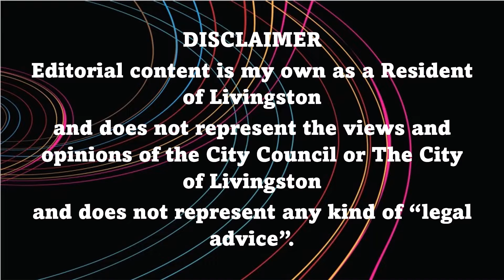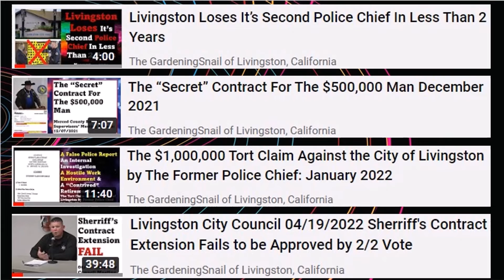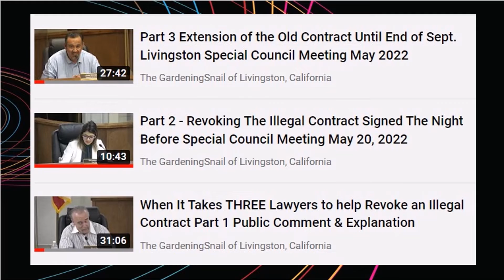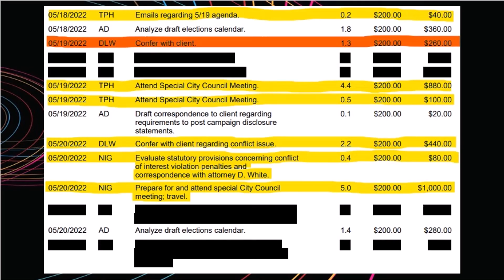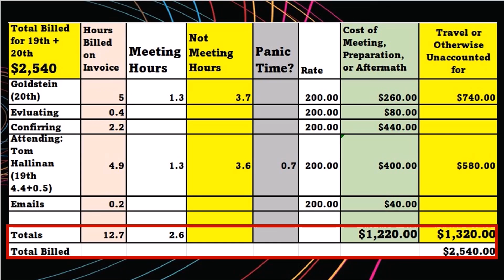How Much Did It Cost Us To Renew The Sheriff’s Contract Until The End Of September 2022?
In this Video, we look at how a Dispute between the Mayor Pro Temp and the City Attorney during a Special Meeting on the 19th of May resulted in the scheduling of another Special Meeting on the 20th of May.

With the City Council revoking what was done at the May 19th meeting.

We also look at the associated Attorney’s Fees billed to the City for those two meetings.